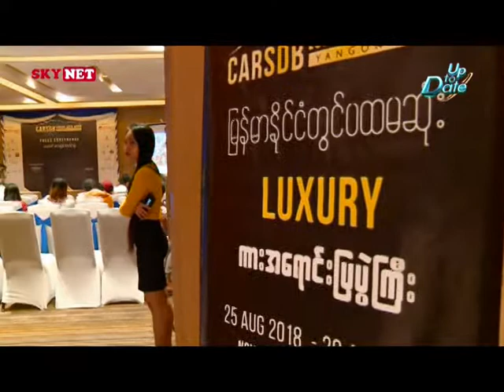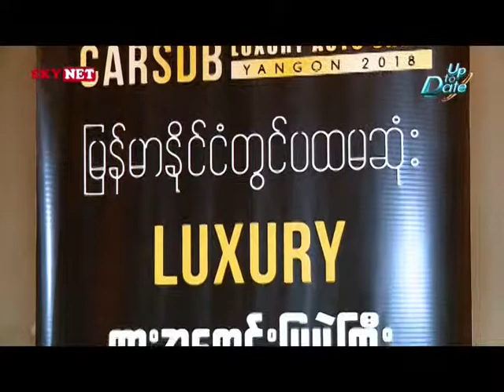CarsDB Luxury Auto Show 2018 Opening Ceremony (Skynet Media Coverage)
CarsDB မွ ၾကီးမႈးက်င္းပတတဲ့ CarsDB Luxury Auto Show 2018 ဖြင့္ပြဲအခမ္းအနားထုတ္လႊင့္မႈရုပ္သံသတင္း